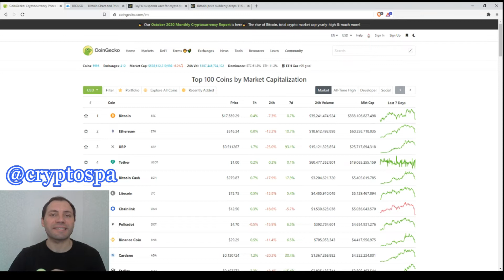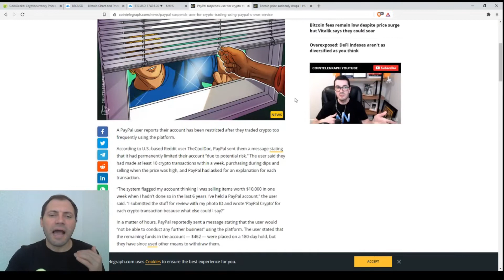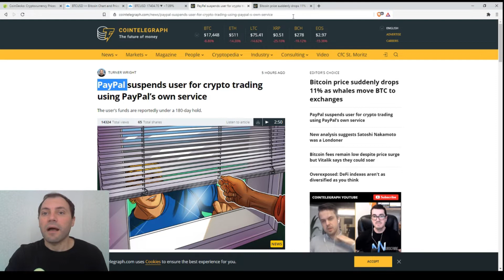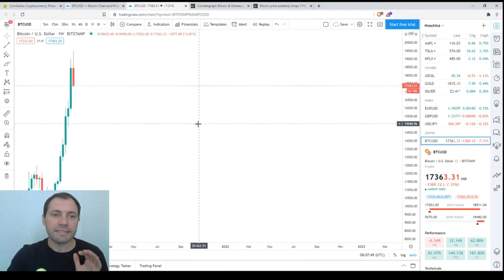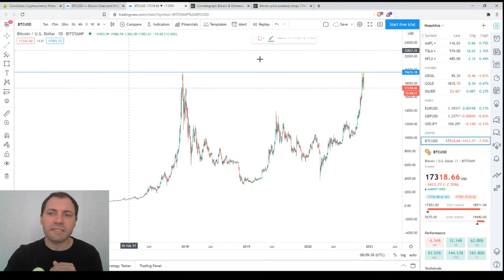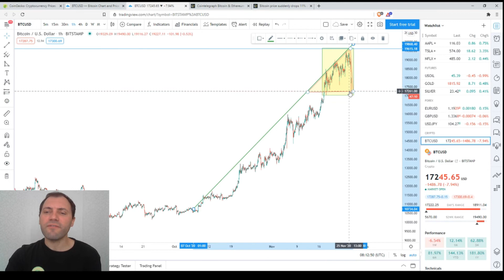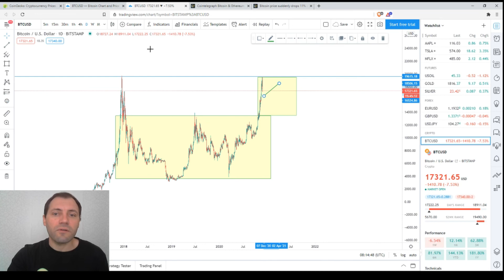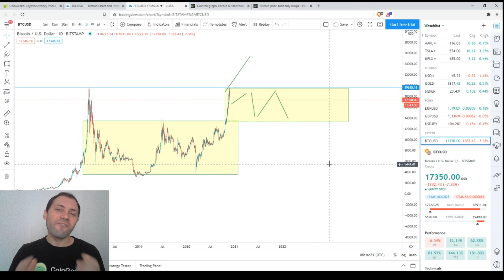Cryptocurrency Market Overview (EN) | 26.11.2020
Today I commented on the current price correction of Bitcoin, by applying Candlestick and Technical analysis.

In addition, I mentioned some news in media outlets, trying to explain the current price pullback.

**Important!